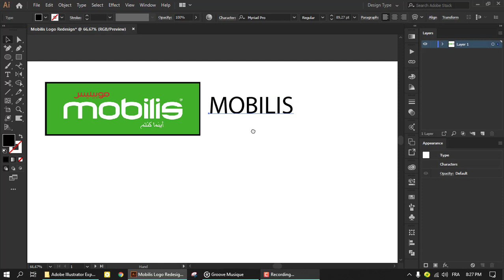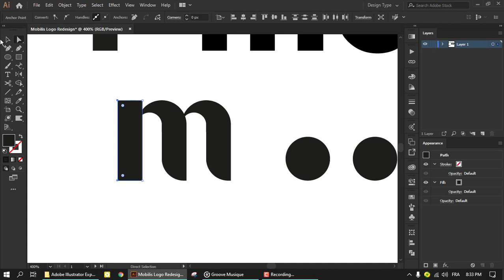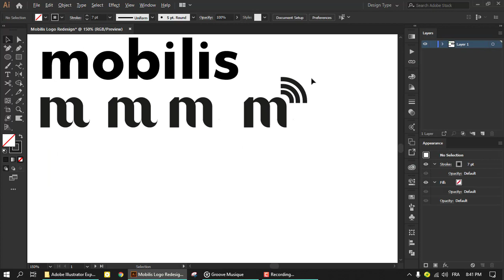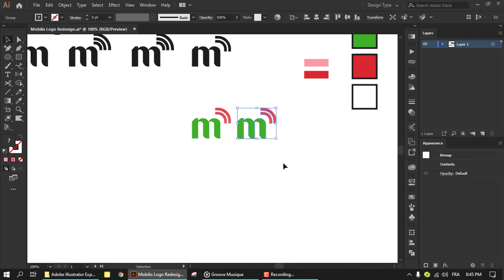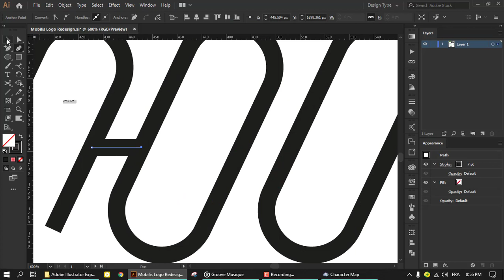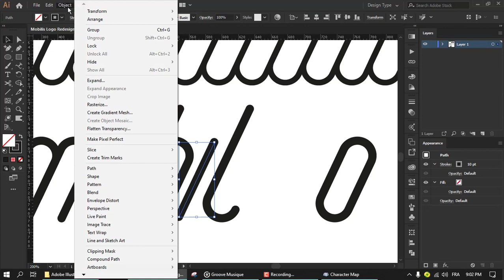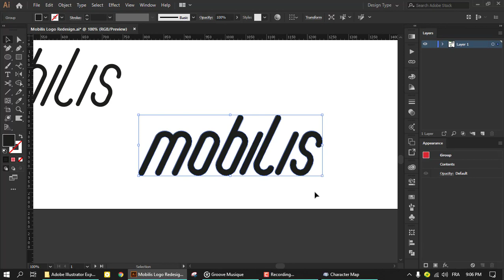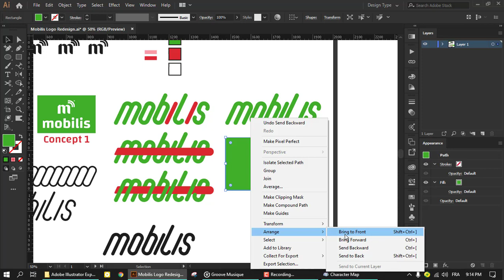Mobilis Logo Redesign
Hello guys, i decided today to make a redesign for Mobilis Logo.
Mobilis, or ATM Mobilis (Algeria Telecom Mobile), a subsidiary of Algérie Télécom, is one of the three major mobile operators in Algeria. Mobilis, which became independent in August 2003, offers its customers: post and pre-paid offers, SMS / MMS, international roaming, voicemail, Internet billing, free notification of missed calls, free calls to all MOBILIS numbers